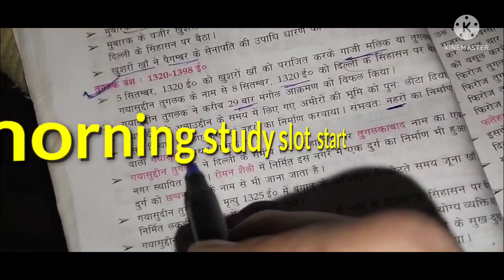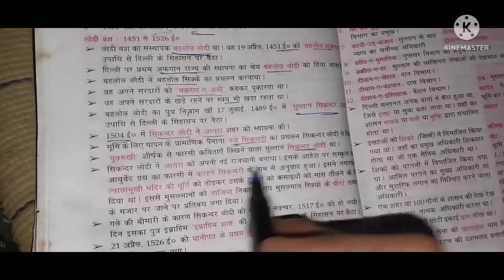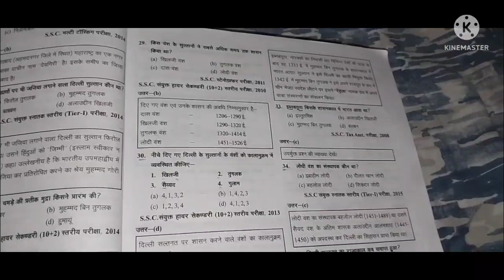Study vlog|| Morning study vlog| Housewife study k liye time kese nikale| Tips n tricks